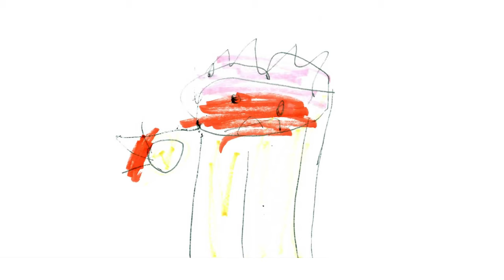4-year-old Aspen Tells a Story About Her Baby Brother | The Gashler Family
If you want to see more videos like this, please support us on Patreon Filled with fun illustrations, evil giraffes, and death-defying stunts, Aspen Gashler, an award-winning storyteller, tells an original story about her baby brother when she was only four years old.